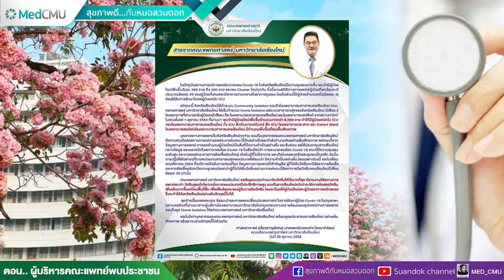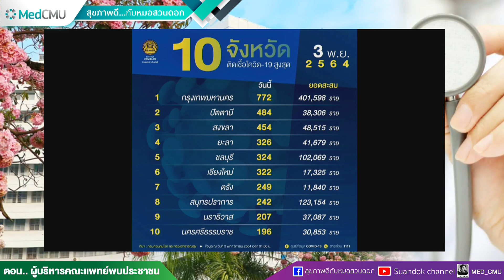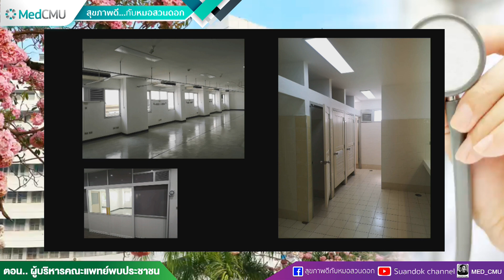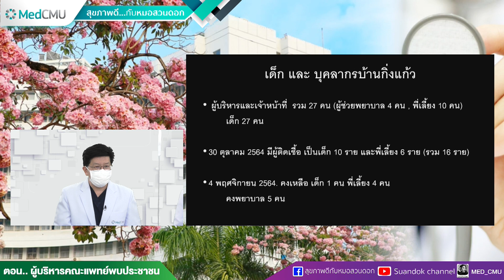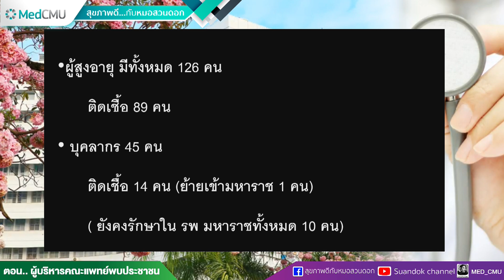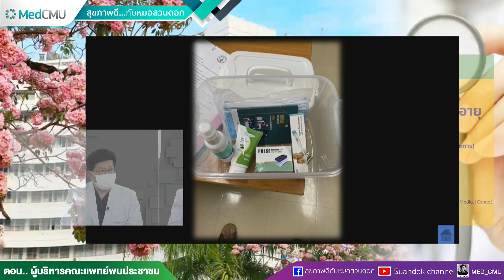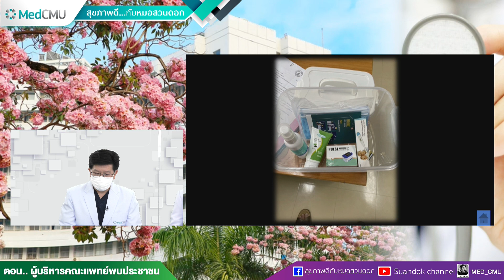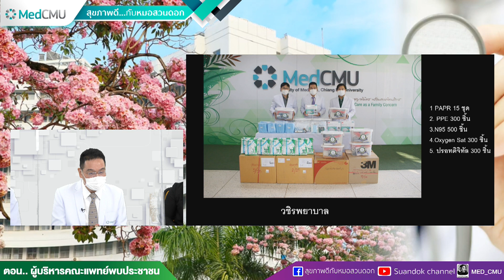สุขภาพดีกับหมอสวนดอก ตอน ผู้บริหารคณะแพทย์พบประชาชน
โดยวิทยากร
ศ.(เชี่ยวชาญพิเศษ) นพ.บรรณกิจ โลจนาภิวัฒน์
คณบดีคณะแพทยศาสตร์ มหาวิทยาลัยเชียงใหม่
และ ผศ.นพ.นเรนทร์ โชติรสนิรมิต
ผู้อำนวยการโรงพยาบาลมหาราชนครเชียงใหม่